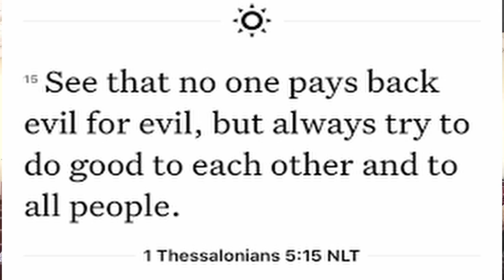Stronger Together in Partnership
Church of God Salters hosted the Executive team of Toni S Moore MP, Parliamentary Representative for St George North. Here Rev Jefferson Alleyne highlighted the need for the Church and Government to be in partnership with each other, but also provided guidance on how we as individuals should live and work with each other.

Bible References: 1 Thessalonians 5:14-18